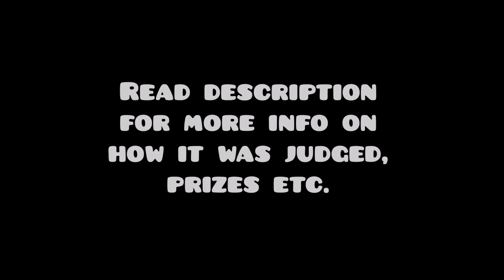Creator Contest 3 Results (Unknown) | Geometry Dash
Thumbnail: Forest Temple (preview) - Michigun

Thank you to everyone who participated! It took a lot of time to check all the levels. This contest had A LOT of really good levels! Some of the levels were v2's of bad levels, which automatically made the v2 sort of bad too :/ What we looked for here was levels that kept same concept as original, but still improved in some ways. Some of the levels were removed before we judged, and some of them had songs missing. Those were disqualified of course.

Thank you RSD and xcy-7 who helped out with judging the levels. Also thanks to RSD for recording some videos. These are the results and the rewards for the winners:

NOTE: One of the rewards was getting the level uploaded to my channel which is this video.

5th place:
Soul Refraction v2 by creeper1347

4th place:
Another Dimension by G4lvatron

3rd place:
Ganon II by Se7en
Channel advertised on my channel

2nd place:
Fast as Lightning v2 by potatoplayer
1 optional steam game worthy of 10$ and channel advertised on my channel.

1st place:
Chiptune v2 by Dudley
1 optional steam game worthy of 15$, and channel advertised on my channel.

Other levels that were close to top 5:
Eternal Blue v2 by il Flow li
Runaway v2 by Alaiskai
Yottabyte by Wolfkami